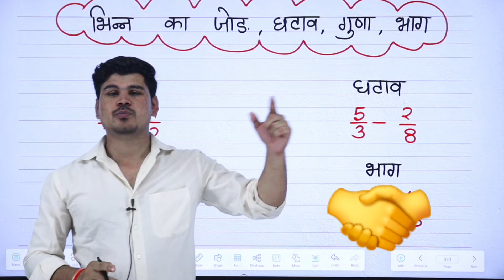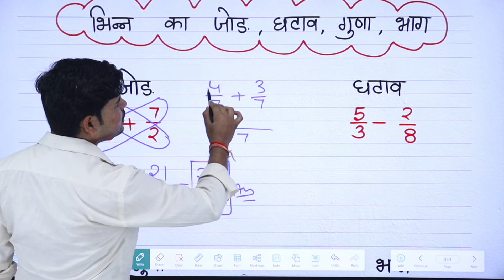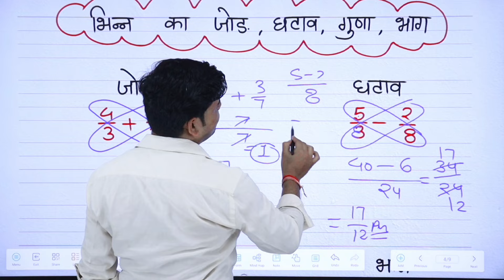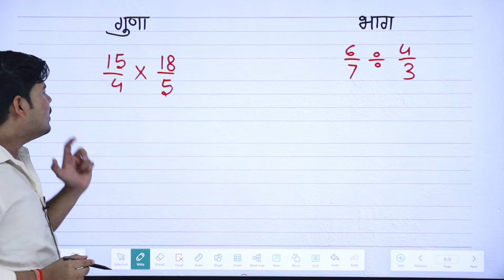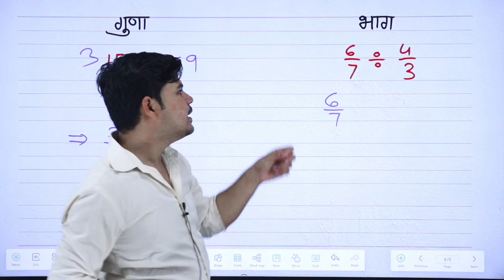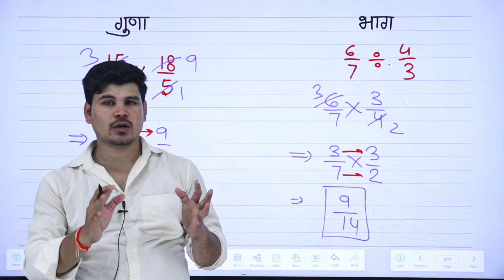भिन्न का जोड़, घटाव, गुणा, भाग | bhinn ka jod, ghatav, guna, bhag | bhinn ke sawal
भिन्न का जोड़,भिन्न का गुणा
भिन्न का भाग,bhinn ka jod gahtav
bhinn ka jod kaise banaye
bhinn ka jod trick
bhinn ka jod kaise sikhe
batta par ka jod ghatav guna bhag
bhinn,bhinn math
भिन्न का जोड़ घटाव गुणा और भाग
how to solve fractions
batta per ka jod ghatav